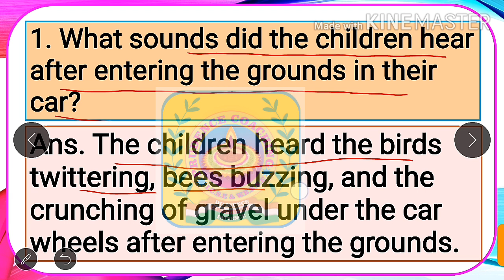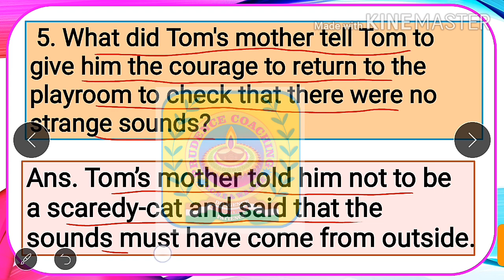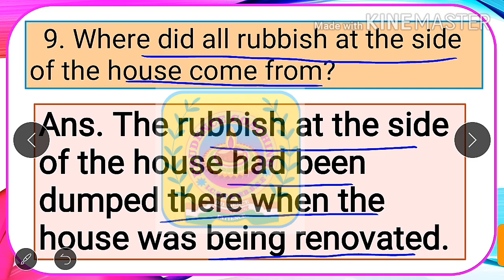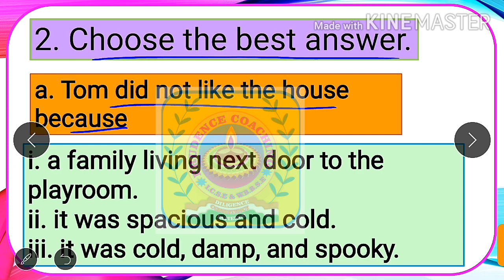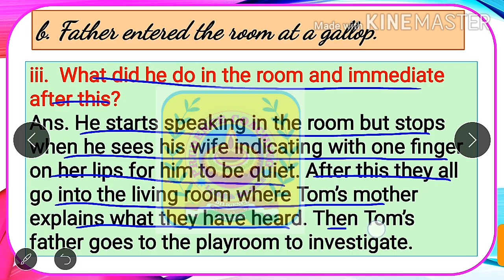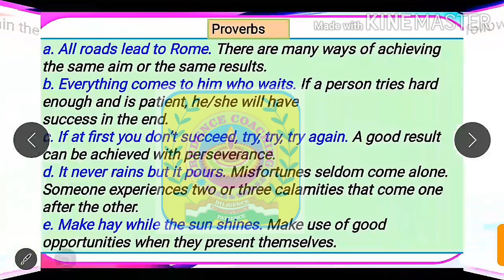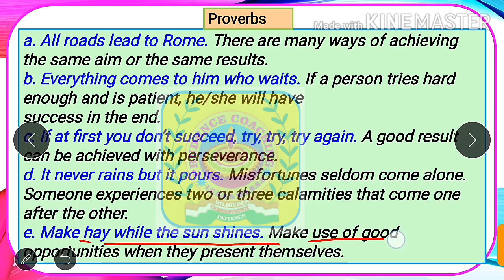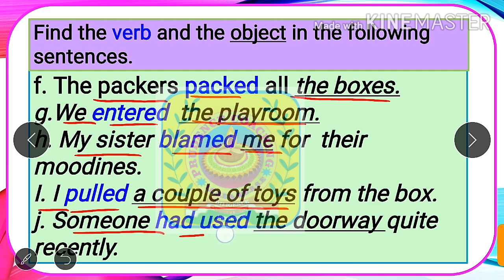The Toy Box Story Question Answer New Oxford Modern English Class 6 ICSE LITERATURE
The Toy Box || New Oxford Modern English || Questions Answers solved || ICSE Class 6  LITERATURE

As soon as No Sooner Had No Sooner Did Scarcely Had  Hardly Had Transformation of Sentence part 2👇

Voice change in the easiest way | Zero to Hero | Remember a easy song and solve all types of Questions👇

If you have been benefitted from this video then don't forget to  Subscribe, Share and like our videos.It simply costs nothing for you but your little effort will motivate us to be more helpful in your studies. Let us know about your requirements and doubts too with your valuable comments. We will help you for sure.😊😊😊😊😊

Prudence Coaching